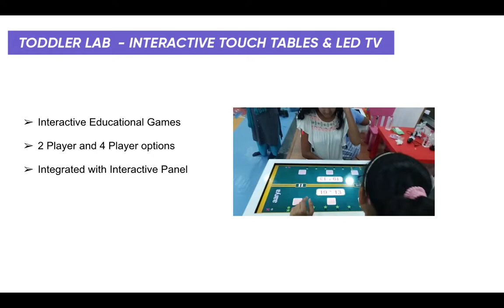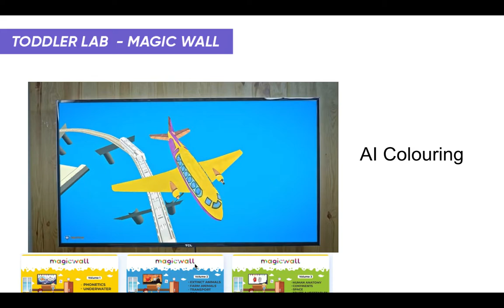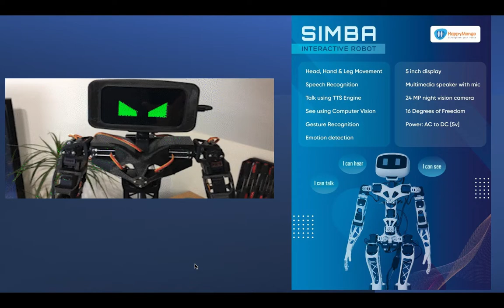HappyMongo - Toddler Lab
Components of Toddler lab